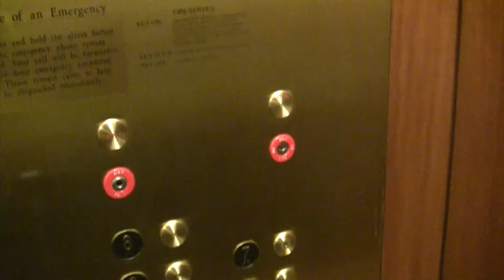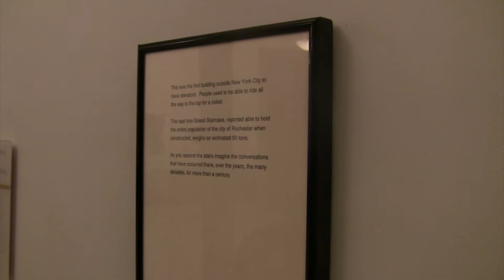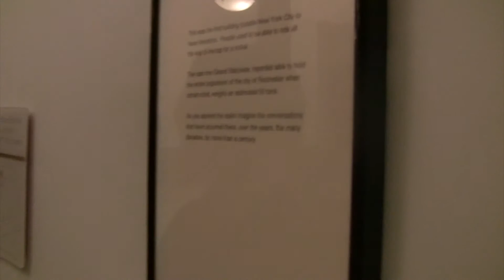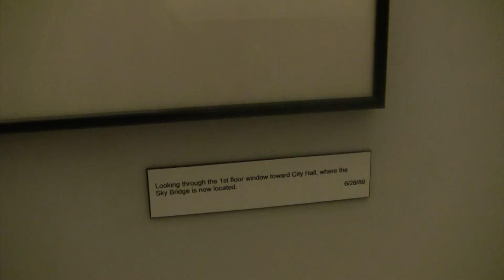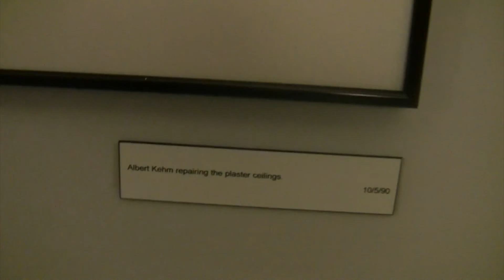A tour of the Powers building in downtown Rochester, NY Part 1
Enjoy the tour of this historic building.